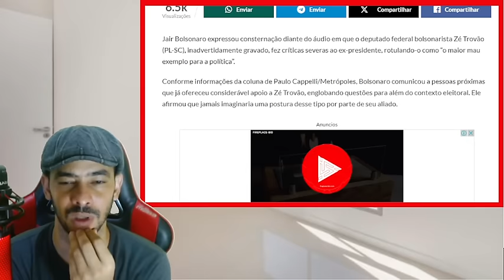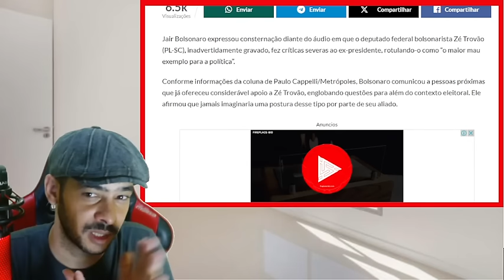BOMBA ABALOU TUDO NOULTIMO DIA DO MES POR ESSA NINGUEM ESPERAVA!